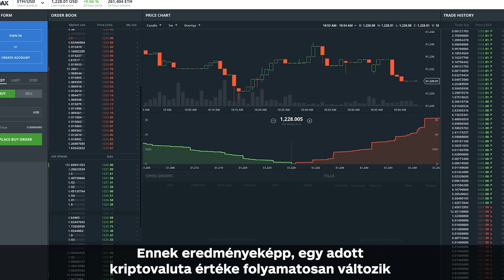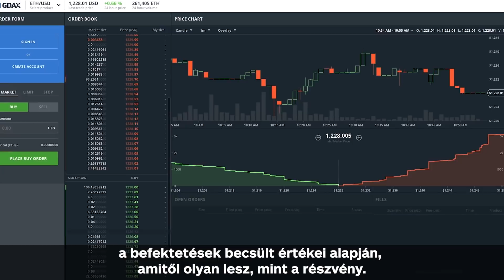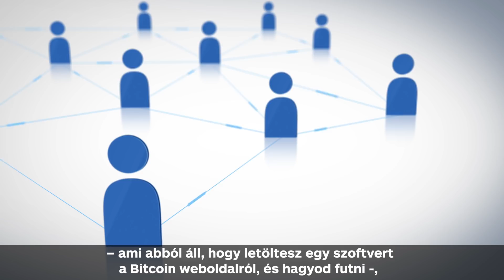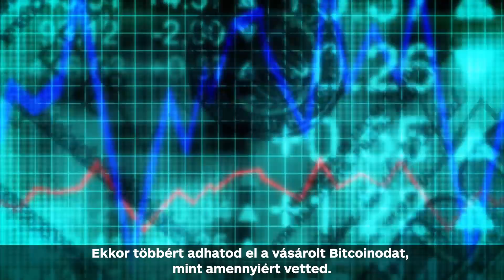A Bitcoin alapjai: Minden, amit tudni érdemes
A kriptovaluta őrület világszerte egyre jelentősebb méreteket ölt, ám ez nem feltétlen jelenti azt, hogy mindenki tisztában van a működésükkel. Ebben a gyorstalpalóban a legnépszerűbb kriptóval, a Bictcoinnal foglalkozunk.